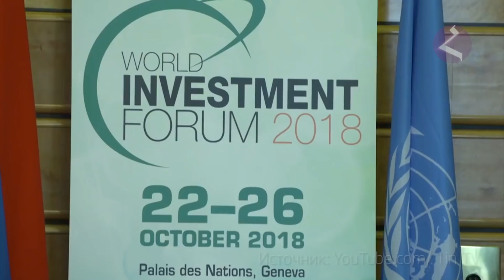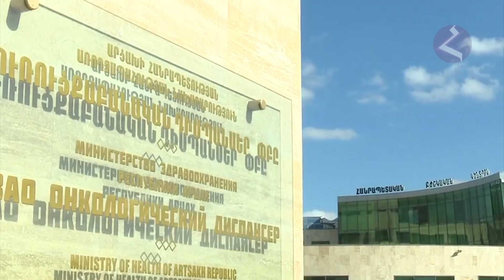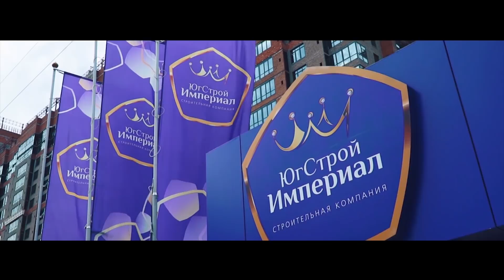НОВОСТИ АРМЕНИИ - итоги недели (Hayk news на русском)28.10.2018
Новости Армении итоги недели выпуск 28 октября 2018
Еженедельный выпуск новостей армянского мира на русском языке - вот что такое Новости Армении Hayk news. Мы хотим информировать о большом потенциале современной Армении. Армянская наука, искусство, армянская музыка и спорт - известны во всех уголках земного шара. Туризм в Армении привлекает сотни тысяч людей из всех стран мира и мы стараемся говорить на разных языках о красоте страны Айка. Мир знает нашу древнюю страну и нацию, рукоплещет современной и познает будущую Армению.